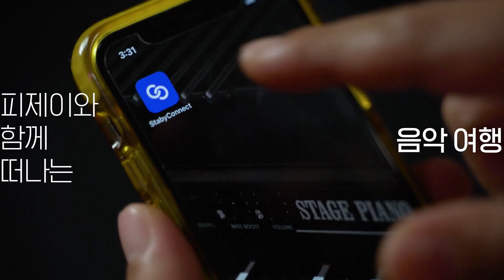한지원(Han Ji Won), 피제이와 함께 떠나는 음악 여행 - 본선 진출자 #3 | HANG OUT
[피제이와 함께 떠나는 음악 여행]의 세 번째 주자 한지원(Han Ji Won) 🎤

힙합플레이야(HIPHOPPLAYA)와 스태비 고(staby GO)가 함께 진행하는 2021 여름 프로젝트 ‘행 아웃(HANG OUT)’.

프로젝트의 본격적인 시작에 앞서 행 아웃에 참여하는 프로듀서 피제이가 자신과 함께 음악 여행을 떠날 래퍼 및 R&B 보컬을 모집하였다. 500:1 경쟁률에 육박한 치열한 경쟁 속에서 본선 진출한 최종 5인의 음악을 피제이가 직접 음악을 들어보고, 영상 통화로 대화를 나누어 봤는데, 과연 피제이와 함께 음악 여행을 떠날 최종 1인은?